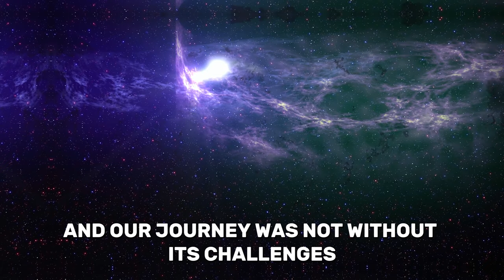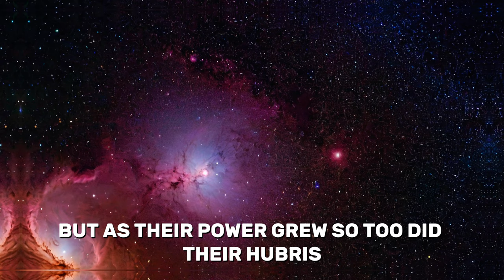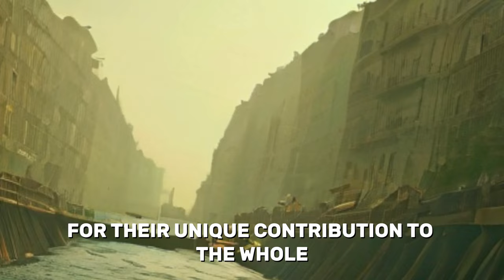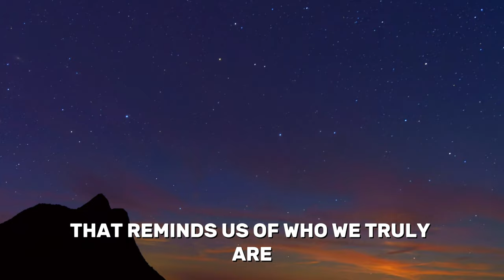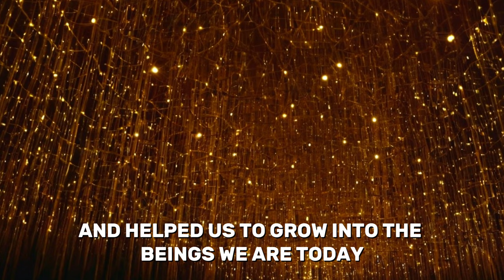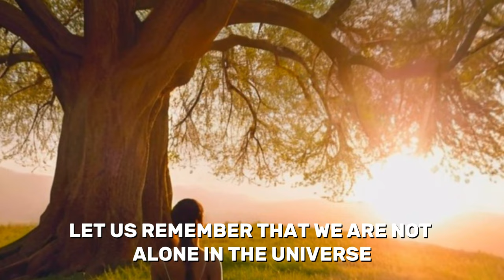The Galactic Reason Why We're Here: Shocking Truth of Our Incarnation on Earth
Dive into the untold story of humanity's cosmic origins. This video takes you on a journey through the universe, exploring our connection to the stars, our galactic history, and the spiritual enlightenment we've gained along the way. Discover the legacy of Atlantis, the influence of the Anunnaki, and the concept of the great solar flash. Envision a new Earth based on unity, peace, and spiritual advancement. Remember, we all have a role to play in this cosmic narrative. Let's write our chapter together.